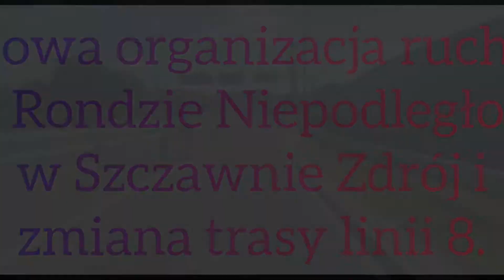Nowa organizacja ruchu na Rondzie Niepodległości i zmiana trasy linii 8.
Dzisiejszy film przedstawia przejazdy po dawnym rondzie, znajdującym się na pograniczu Wałbrzycha i Szczawna - Zdroju, które w związku z budową Zachodniej Obwodnicy Wałbrzycha zostało przemianowane na skrzyżowanie z wyspą centralną. Dla Wałbrzyskich kierowców jest to zupełna nowość.

Jeszcze do niedawna zwykłe rondo przy (nie istniejącym już dziś) hipermarkecie Tesco było jednym z najbardziej zakorkowanych miejsc w okolicy. Od 2019 roku, gdy zaczęto budować wałbrzyską obwodnicę na rondzie było wiele utrudnień. Przez okres wakacyjny w 2020 roku był nawet całkowicie zamknięty zjazd w kierunku Piaskowej Góry. Po prawie 3 latach utrudnień, 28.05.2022 roku skrzyżowanie zostało w całości oddane do użytku kierowcom. Nigdy wcześniej w Wałbrzychu nie było skrzyżowania tego typu, co wielu kierowcom zapewne sprawiło trudności. Skrzyżowanie składa się z trzech pasów oraz jest wyposażone w sygnalizację świetlną.

W filmie została również przedstawiona mała zmiana trasy linii A oraz 8. Jest ona spowodowana zlikwidowaniem przystanku Wieniawskiego - Al. Podwale (co też jest związane z powstającą obwodnicą). Zatrzymywały się na nim wspomniane wcześniej linie. Po likwidacji muszą one wjeżdżać kieszeniowo w Aleję Podwale, aby zatrzymać się na istniejącym już przystanku Al. Podwale - Husarska.

Filmy z linii 18 zostały nagrane w niedzielne przedpołudnie (29.05), dlatego na skrzyżowaniu nie ma zbyt wielkiego ruchu. Natomiast na filmach z linii 8 możemy zaobserwować większy ruch, ponieważ były one nagrane w sobotnie przedpołudnie (04.06).